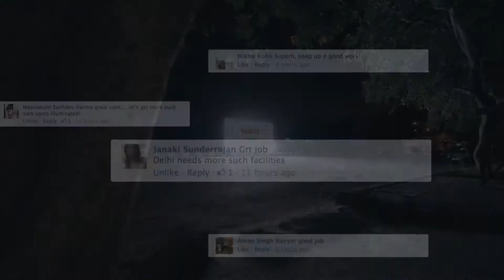Halonix 45 Seconds